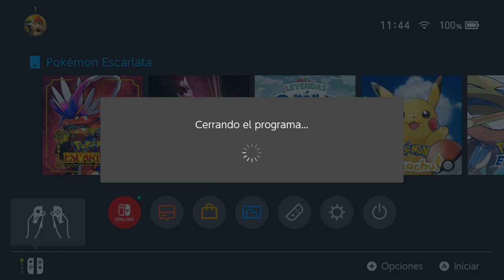PUEBLO ALFORNO | POKÉMON ESCARLATA #47